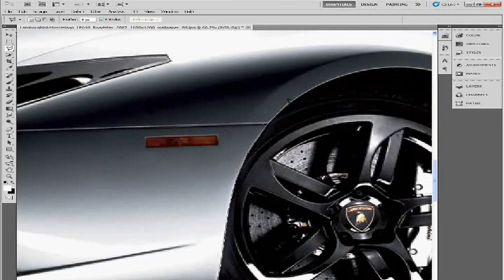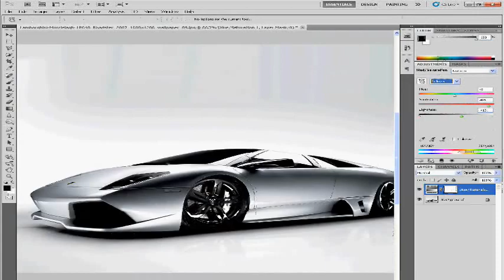Virtual tuning Lamborghini Murcielago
Lamborghini Murcielago LP640 Roadster simply edited in photoshop.Music from TrineBeats.